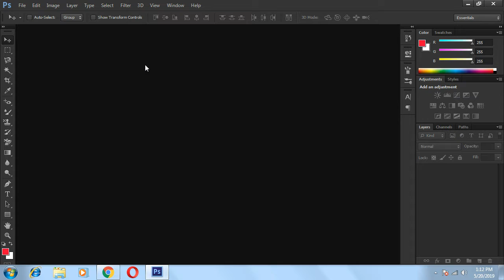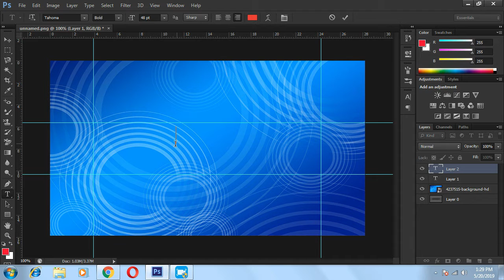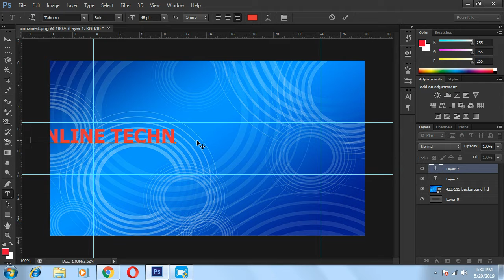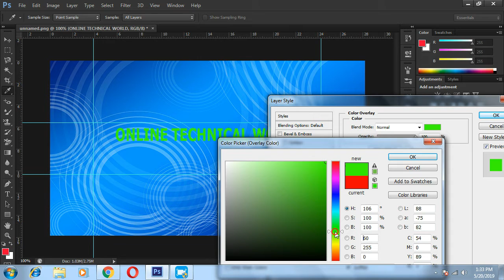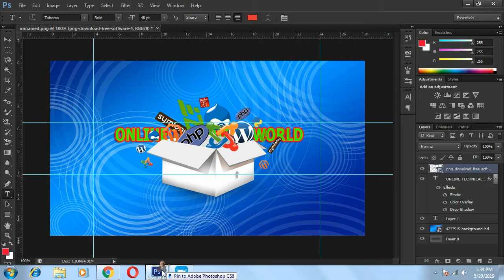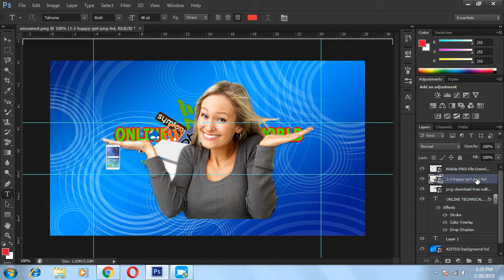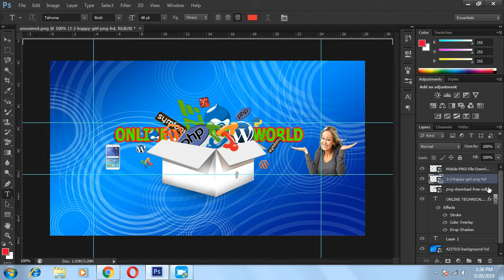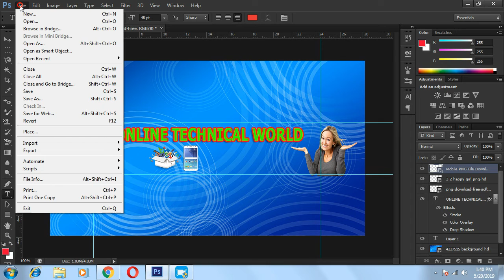How to Make a YouTube Banner|YouTube Channel Art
in this video I will show you about how to create the youtube banner
how to make a youtube banner free without photoshop using the program/website pixlr.  This tutorial will teach you how to make a youtube banner for free without having photoshop.  In this tutorial I will be showing you how to make an awesome banner no photoshop required.  This YouTube banner is simple to make, yet it looks very professional.  Anyone can make it, from beginners to advanced.  Hope this tutorial on how to make free youtube banners without photoshop was helpful and you were able to make a banner for your youtube channel free and easy, and i hope this will help you with how to make channel art for free without photoshop in 2019!

channel art, youtube channel art, how to cheate channel art, channel art in hindi, channel art for youtube, channel art in photoshop, creat channel art, channel art create, create channel art